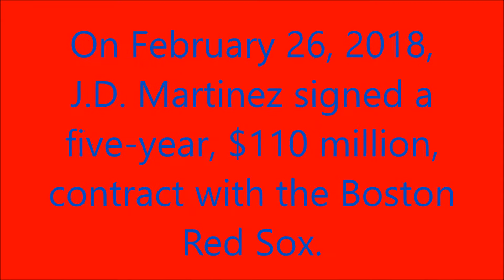J.D. Martinez signs with the Boston Red Sox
On February  26, 2018, J.D. Martinez signs with the Boston Red Sox